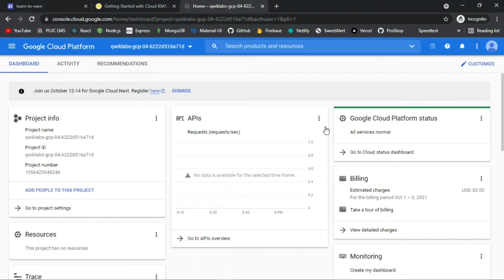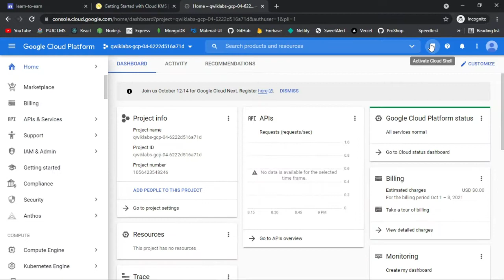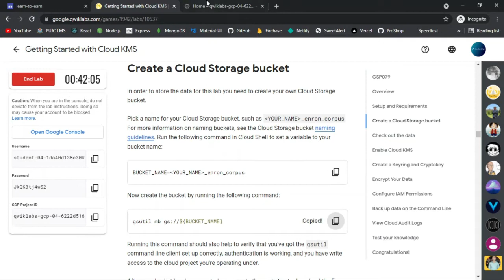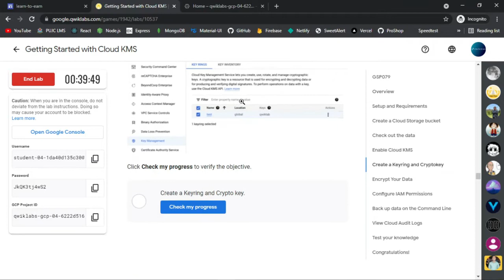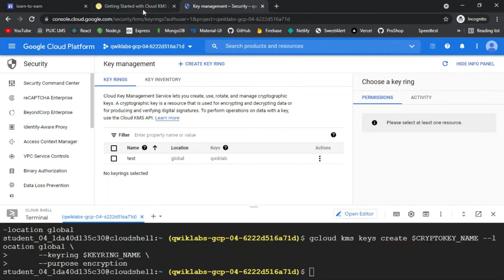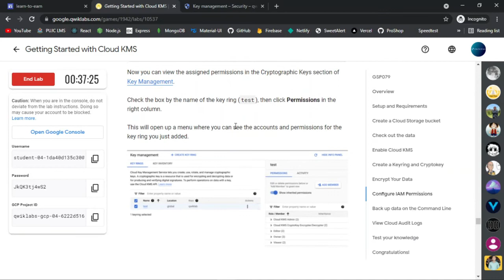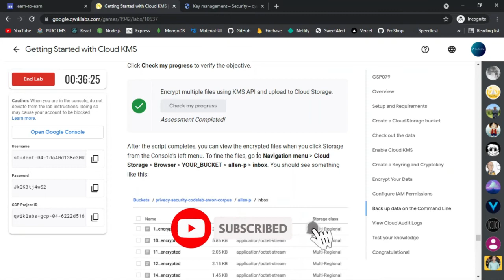Getting Started With Cloud KMS Solution | Getting Started With Cloud KMS Qwiklab Answer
Google Cloud skills are in demand. 86% of IT leaders report that the shortage of cloud computing skills will slow down their cloud projects.

Luckily, there's an easy way for you to get hands-on practice with core cloud concepts. Build your skills with the Learn to Earn Cloud Challenge. You'll get free access to 32+ hands-on labs, plus an opportunity to earn prizes, grow your network, and showcase your skills.

Complete each game  to  learn new skills, earn badges, and get prizes based on your achievements.

Join ALL FOUR game tracks below: Essentials, Data, Architecture, and Security.

Earn ALL FOUR game badges.

BONUS: Join the Data+ game and earn the badge to be eligible for the bonus prize, an adjustable hat.

One prize maximum per participant. Prizes are not cumulative. While supplies last, limited time only. Actual item might differ in size and design. You'll be notified before October 31, 2021 if you are eligible for a prize.

Earn 2 or more of the four badges above, PLUS earn the Data+ badge, and you'll be eligible for a bold Google Cloud adjustable hat. While supplies last. Limited time only. Actual item might differ in size and design.

*Prizes are not cumulative. One prize tier total per participant. Earn at least two challenge badges (Essentials, Data, Architecture, Security) AND the Data+ badge and you'll be eligible for a hat too. While supplies last, limited time only. Actual item might differ in size and design.

Here's how the challenge works:

Join all four Learn to Earn Challenge Games.

Complete all 8 labs in each of the four games to earn the challenge badges.

Each of the four badges you earn qualifies you for the next prize tier.

At the end of the challenge, we'll check your progress and determine your prize eligibility.

BONUS: Earn at least two of the four badges, AND earn the Data+ badge, and you'll be eligible to receive an additional prize.

One prize tier total per participant. Prizes are not cumulative across tiers. Prizes are available only while supplies last, limited time only. Actual item might differ in size and design. The challenge may end early at any point.

**The Learn to Earn Cloud Challenge and all associated games may end at any time before October 10, 2021.

***Prizes are available only while supplies last, for a limited time.

FAQs

When will I get the prize?

If you earn all four game badges, you’ll be contacted by October 31 2021 with details to claim your prize, while prize supplies last. Please do not contact the Qwiklabs support team about prizes.**

How do I claim the prize?

All you have to do is earn all four game badges. Check the “My Learning” page in your Qwiklabs profile to see your game status. You do not need to take further action once you have successfully earned all four badges. **

Am I guaranteed to get a prize if I complete the challenge successfully?

Unfortunately no. Prizes are available while supplies last. Participants will be notified of prize eligibility according to the order in which they complete the challenge, and participants will have a limited time to claim prizes.

What happens if prizes go out of stock?

Prizes are awarded in order of challenge completion.** The sooner you earn all four badges, the closer to the front of the line you’ll be. If prizes go out of stock due to overwhelming interest, the challenge may end early.

Where will the prize be delivered?

You will have an opportunity to provide your preferred shipping address when you claim your prize.**